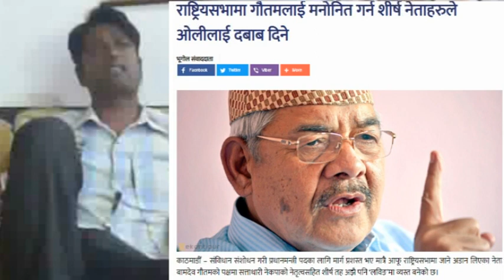comedy like truth -I DONT LIKE COMEDY -IT'S BITTER -SO I DON'T LIKE COMEDY-ft -shankar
it not ,comedy like truth -I DONT LIKE COMEDY -IT'S BITTER -SO I DON'T LIKE COMEDY-ft -shankar